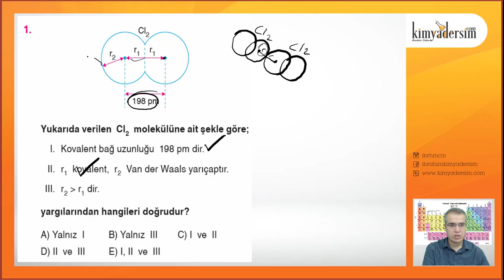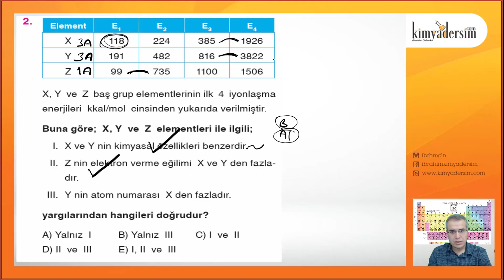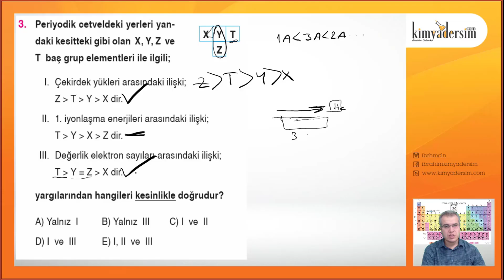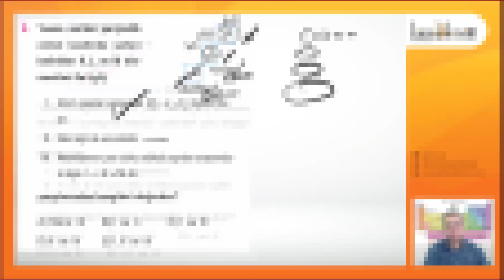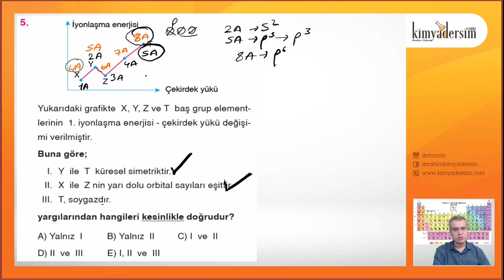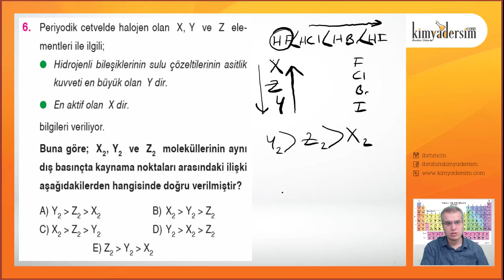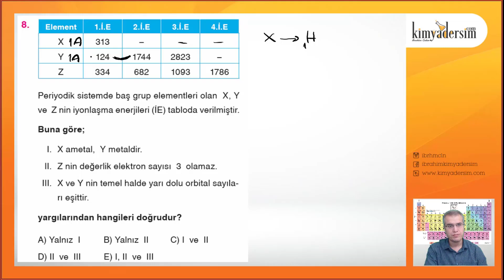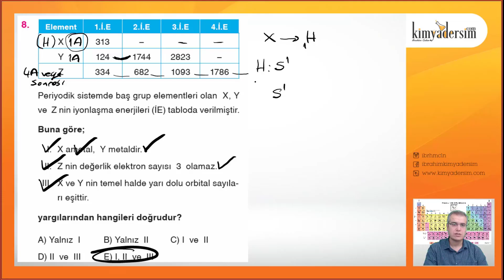Periyodik Cetvel Tarama TEST 22 (Eski Basım)